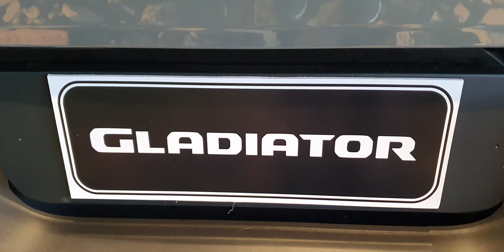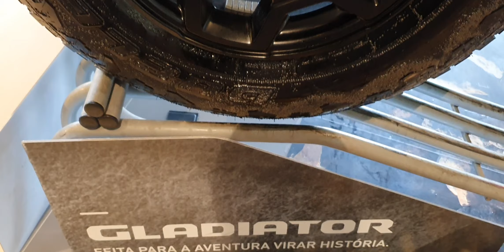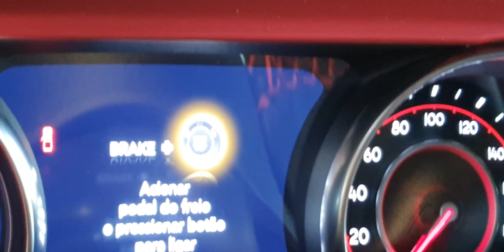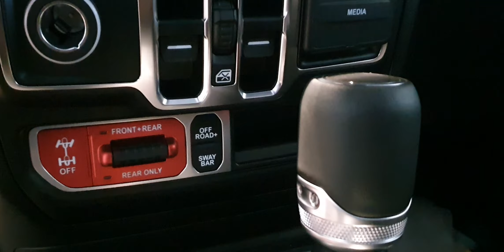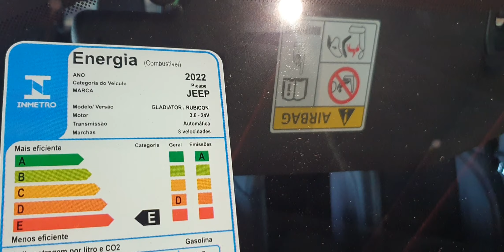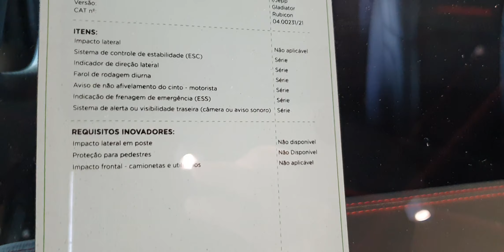Jeep Gladiator Rubicon Trail 4X4 - 2022